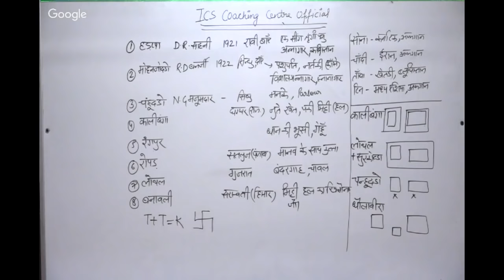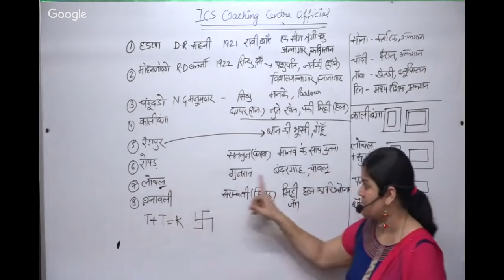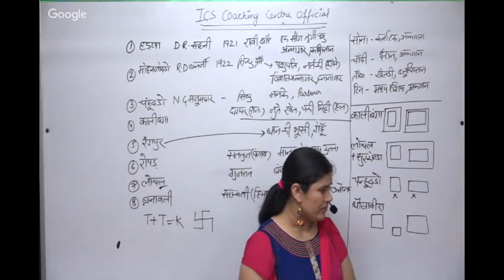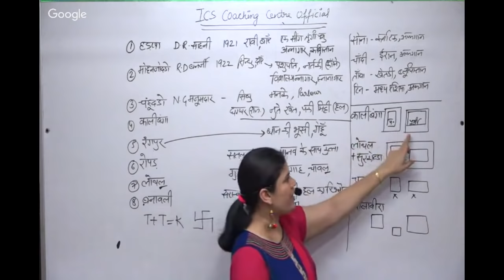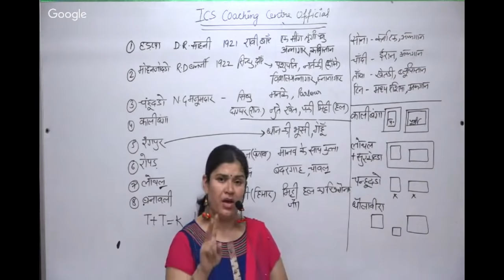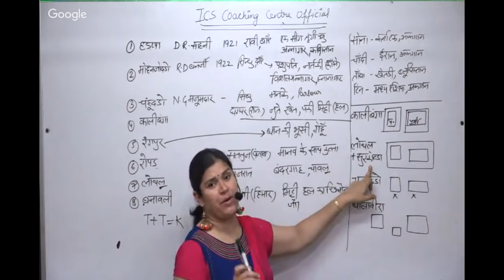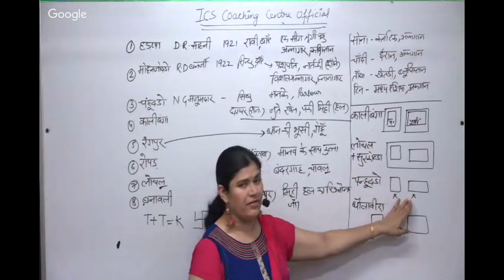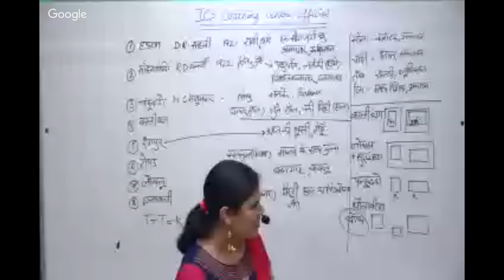हड़प्पा सभ्यता | Harappa Civilization Part - 2 | By Babita Mam ICS